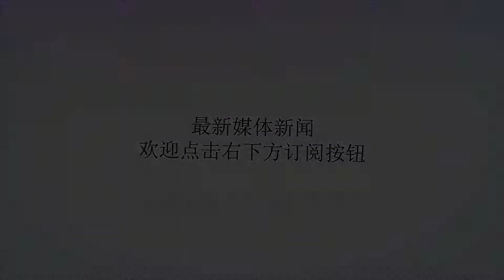女排世锦赛22人淘汰8人, 14人大名单呼之欲出, 二号球星还有悬念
谢谢！近期，中国女排的赛程满满，亚运会、瑞士精英赛，还有接下来的女排亚洲杯等等，密集的赛程不仅仅让女排得到了比赛的洗练，但重要的是通过各种比赛来检验球员的实力和状态，用以参加即将在九月底到来的世锦赛。瑞士精英赛也将要落下帷幕，那么通过目前的比赛以及训练，中国女排参加世锦赛的14人大名单是否能够确定？中国女排参加世锦赛的14人大名单预测我们来看一下中国女排在之前公布参加世锦赛的22人大名单：主攻（6人）：朱婷、张常宁、刘晓彤、李盈莹、刘晏含、段放；副攻（6人）：袁心玥、杨涵玉、胡铭媛、郑益昕、颜妮、高意；接应（4人）：杨方旭、龚翔宇、曾春蕾、许璐瑶；二传（3人）：丁霞、姚迪、刁琳宇；自由人（3人）：林莉、王梦洁、孟子旋；根据世锦赛的参赛人鱼限制，现在的22人大名单还需要减掉8人，保留14人大名单，那么在经历了精英赛之后，有哪些球员会入选这14人大名单，而又有谁会掉队呢？对于主攻位置，可以看到，新人里面，李盈莹基本上可以占据一个参赛名单位置，段放和刘晏含在此次的精英赛中表现还是不够好，特别是面对欧美强队的高度和速度，她们似乎还没适应，因此世锦赛中郎平很可能不会带上她们，张常宁作为女排中仅次于朱婷的二号人物，她在今年尚未参加过一场国家队比赛，她的竞技状态还未可知，因此她还存在一定的悬念和变数，但无可否认，若无伤病的困扰，郎平应该会乐意会把她带上的，除此之外朱婷、刘晓彤、李盈莹基本都是郎平依赖的球员，带上她们也是板上钉钉的事。对于副攻，老将颜妮以及副攻主力袁心玥铁定需要出战的，新人胡铭媛的精英赛中表现也出现了起伏，与意大利的比赛中她仅仅拿到可怜的一分，但她在与土耳其一战中又发挥不错，而且她有着速度快的特点，这对于对战欧美球队有着一定的优势，因此胡铭媛很可能会随队征战世锦赛，再说杨涵玉，精英赛中表现还是可圈可点的，起码比高意和郑益昕有优势一点，因此，在我看来，副攻人选可能为4人：颜妮、袁心玥、胡铭媛以及杨涵玉接应位置，基本没什么悬念，曾春蕾以及龚翔宇铁定要出战，杨方旭目前因伤已离队，长时间没和队友合练，郎平召回她的可能性基本很低，而许璐瑶虽然出现在的集训名单中，但她没有大赛的经验，因此郎平很可能不会让她随队出发，因此在我看来，接应位置的人选为2人：曾春蕾和龚翔宇。二传位置，此次精英赛，姚迪表现最为出色，甚至比丁霞还好，相比之下，新人刁琳宇则表现平平，因此暂时预计二传人选为2人：丁霞和姚迪。自由人位置，那就更不用说了，孟子璇很难竞争得过林莉和王梦洁。结语当然，以上14人大名单仅仅是预测，体育赛事有着很多各种意外，球员自身的竞技状态也是无法100%保证，未到最后一刻，我们都很难保证球员是否能够上场。但不管如何，女排球员都要努力作好备战准备，争取在世锦赛中拿到好的成绩！加油吧，中国女排！